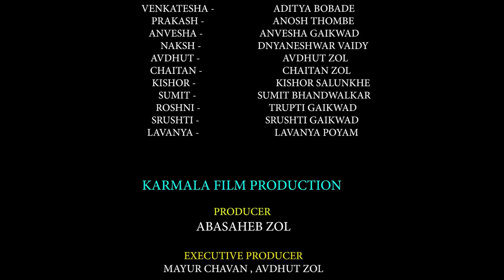यादों की पाठशाला पार्ट -18 | Yadon ki pathshala EP- 18 Hindi webseries | Mahadev zol | Manjeet saini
पाठशाला इस वेब सीरीज के माध्यम से, हम अपने दर्शकों को अपने अपने जमाने के पाठशाला के दिन, दोस्तों की यारी, अध्यापकों द्वारा दी गई शिक्षा, बंक किए लेक्चर, गर्लफ्रेंड को चॉकलेट गिफ्ट देना, ऐसे अनेक किस्सों को तरोताजा करने के लिए आए हैं। आप सबके यादों की पाठशाला वेब सीरीज लेकर। जो आप को बहुत ही पसंद आएगी और अपने जमाने के पाठशाला के वह दिन आपकी आंखों के सामने झट से आ जाएंगे।

Producer - Aabasaheb Jagannath Zol
Director - Mahadev Jagannath Zol
Writer - Snehalata Gade
Casting Director - Dipak Jadhav (Tallent Katta)
D.O.P. & Editor - Harshad Godage
Ass.Camera Man - Shubham More
E.P. - Mayur Chavan, Avdhut Zol

CASTING.
Mahadev zol - Yadav sir
Vivek Pandkar - Shrivastav sir
Suchika Joshi - Reshma Madam
Raj Narawde - Pyarelal
Faizal Sayyad - Kishor Singh
Manjeet Saini - Prem
Aarya Ghare - Madhu
Ganesh Shelke - Shiva
Pravin Kokare - Vikram
Anosh Thombe - Prakash
Aditya Bobade - Venkatesh
Trupti Gaikwad - Roshani
Srushti Gaikwad - Srushti
Lavanya Poyam - Anvesha
Avdhut Zol - Avdhut
Chaitan Zol - Chaitan
Kishor Salunkhe - Kishore
Sumit Bhandwalkar - Sumit

Special Thanks -
Zainabia English medium school. Baramati
Sameer world school. Baramati

सबस्क्राईब करे "महादेव झोळ एंटरटेनमेंट" यूट्यूब चैनल

education
montessori
rbse
bseb
education city
ministry of education
driving school
sped
hbse 10th result 2020
school education
school board
vocational education
shivaji college
universal technical institute
senior secondary
universal design for learning
gseb ssc
primary education
highereduhry
postsecondary education
ncf 2005
annamalai university distance education
froebel
bachelor of education
vocational courses
mumbai university idol
elementary education
office for students
dav college
jb college
ssn college
higher secondary

rbse board
education board result 2019
polytechnic admission 2020
jkbose result
edutainment
education recruitment
cbse board result
department for education
formal education
polytechnic university
basic education
the ron clark story
ict in education
dhe haryana
gseb result
tux typing
iti college
www gseb org ssc
car driving school
nces
reggio emilia approach
bieap hall tickets 2020
national education policy nep
la salle college
12th result 2020 hbse
wes evaluation
government school
education policy
pseb 10th result 2019
narsee monjee college of commerce and economics
online high school
tripura madhyamik result 2020
new horizon college of engineering
punjab college
gseb result 2020
webseries
web series
best web series
asur web series
adult web series
queen web series
illegal web series
best hindi web series
kooku web series